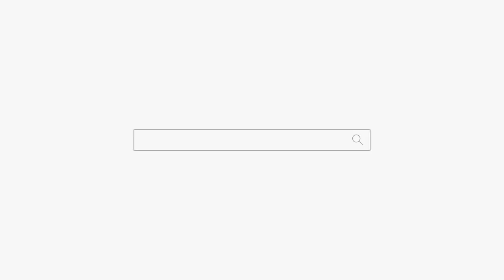남편 때문에 인생 훅 가셨네... 부천점집 인천점집 용군TV 무당 무속인+유명한점집 용한점집 강화별상 일월당